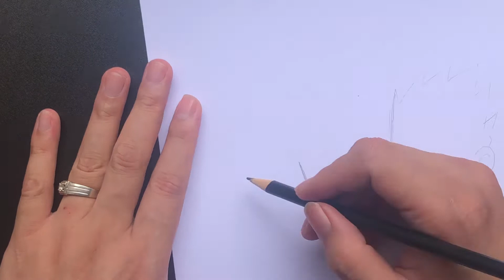Hand painting GOKU GIGI GOHAN and GOTAN Version Q